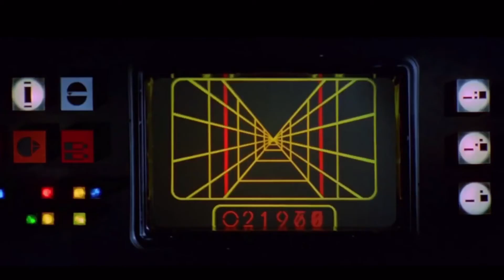Learning the alfabet with Star Wars